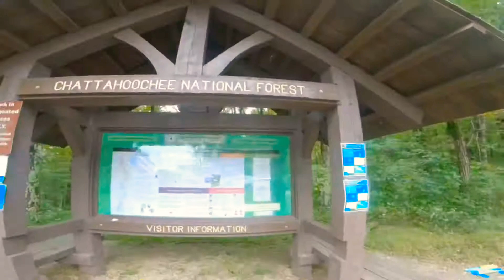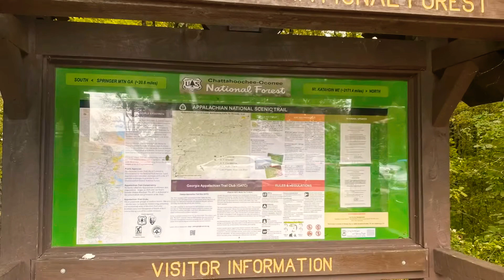Preacher’s Rock 09/26/2020 with friends and family (Extended)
Visiting Preacher’s Rock 09/26/2020 with friends and family